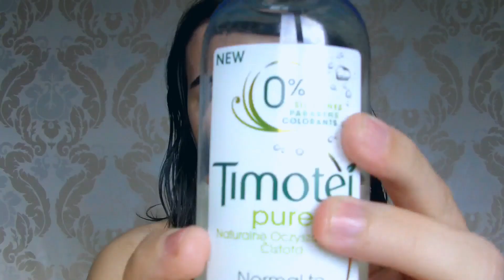Ako dosiahnúť objem vlasov / How To Get Volume Hair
Použité produkty:

Timotei
Pure Shampoo

Nivea
Volume Sensation - Volume Condicioner

Schwarzkopf
Taft - Instant Volume Powder